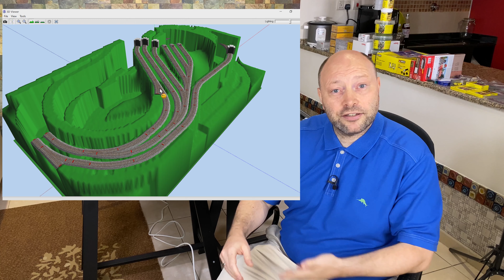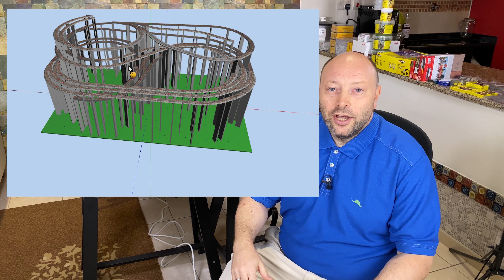1010 Subscribers - WOW - Thanks!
Truly an honor and grateful that you enjoy the channel - really brings motivation and energy for making more.

This episode takes a look at the two motivating factors for creating the channel:
 - Help Märklin enthusiasts that do not speak German
 - Have fun with model trains

A short recap of what has been on the channel from the beginner episodes to the unboxing and N-scale. Sneak peak of some upcoming videos as well. Please do forgive me - I see that the 10 10 is backwards (01 01) on the freight cars - too funny! It works when driving forwards, but not when the train is stopped ;-)

Thanks everyone! Enjoy and have fun with model trains :-)

Chapters
00:00 Intro
01:31 Motivation: English content for Märklin enthusiasts
02:24 Most viewed video - Beginner Episode 1
03:02 Beginner episodes
03:56 2nd most viewed video - Märklin C-track Geometry
04:30 Motivation: Having fun with trains
05:48 N-scale episodes
06:40 Temporary layouts
07:21 Upcoming permanent layout - perhaps?
08:39 The joy of model trains and railroading
09:24 Outro